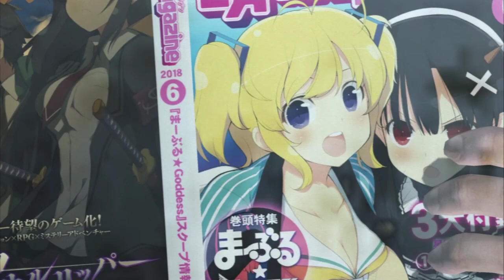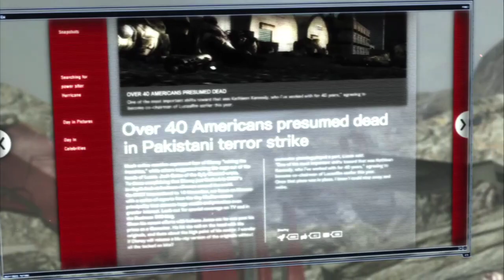RULES OF NATURE with El Raiden - MGR Stream (Part 3 FINAL)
Casually Streaming MGR whilst waiting for SCVI, time to find another game to Stream -- Watch live